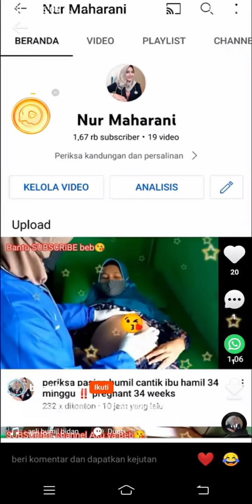Mohon saran sobatku semua : Video2 saya di curi di aplikasi Snack Video